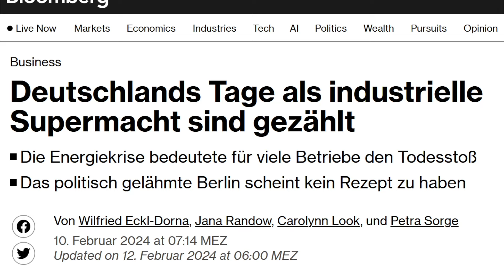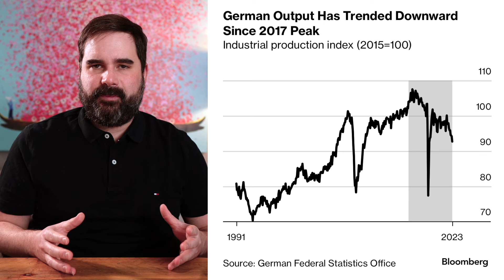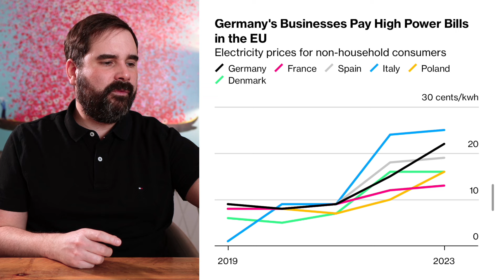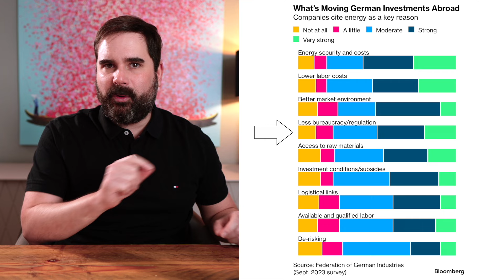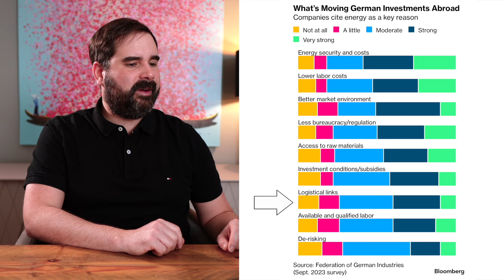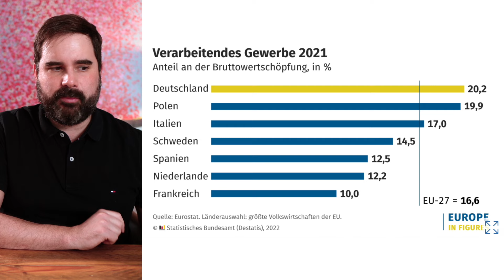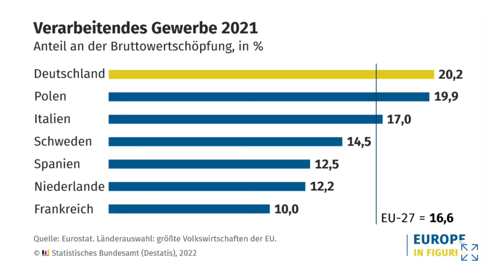"Deutschlands Tage als Industriemacht sind gezählt!"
"Deutschlands Tage als Industriemacht sind gezählt!", zu diesem Schluss kommt eine aktuelle Analyse von Bloomberg. Doch auch andere Medienhäuser sprechen von der anhaltenden Deindustrialisierung Deutschlands und dem bevorstehenden Untergang. Wie schlimm die Lage ist, darüber spreche ich heute.

Inhaltsverzeichnis:
00:00 - Begrüßung
00:27 - Steht Deutschland vor dem Untergang?
02:57 - Wie schlimm ist die Lage?
05:22 - Warum Unternehmen Deutschland verlassen?
07:49 - Achtung: Denkfehler
09:53 - Die große Chance für Deutschland